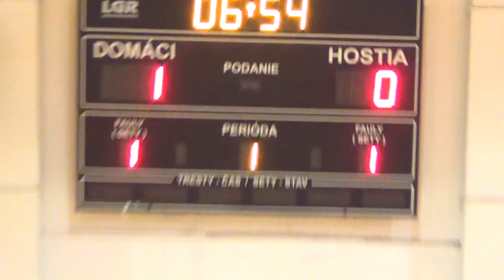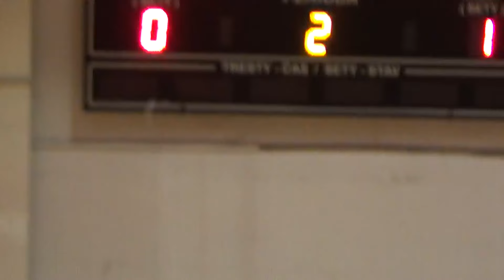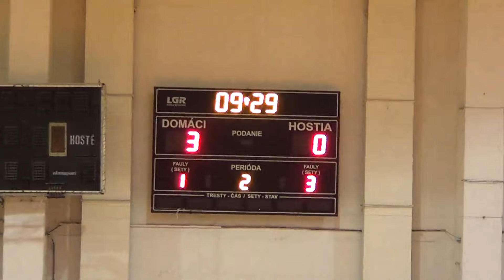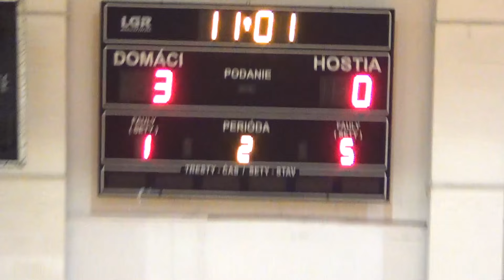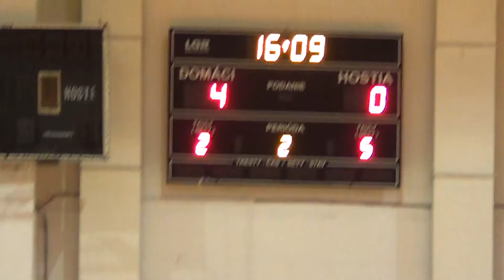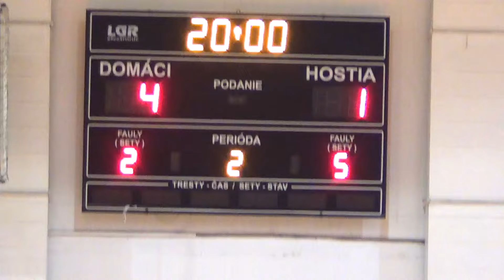2016-17 1PO Pinerola - Dragons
Across Pinerola Bratislava – FK Dragons Podolie 4-1 (1-0)
1st Play off match Slovak Futsal First League, Bratislava, 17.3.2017
goals:
1-0 10:51 Hájek
2-0 38:49 Hájek
3-0 50:34 Halás
4-0 56:01 Hájek
4-1 1:02:04 Hikel
referees: Mário Belavý, Martin Šeršeň
YC:
37:40 10 Hikel
46:18 7 Šurin